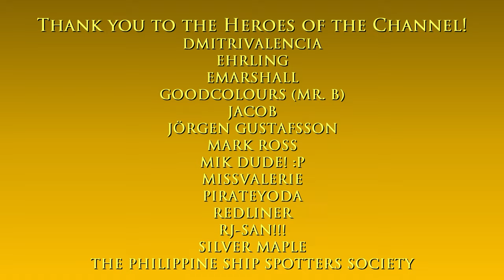Platypus (intro cargo ship) at night | GTA IV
Hello and welcome to The Game Tourist series, featuring GTA IV! :)

1. Common Mistake - Water Mirrors
2. My Sweet Cabriolet - Edward Joe Myers
3. Come to Me Love - Riverworn
4. Food Stamps - Martin Klem
5. Winter in Brooklyn - Wendy Marcini
6. A Nostalgic Breeze - William Benckert
7. Cruising - Beck and Call
8. Sunny San Francisco - Oakwood Station

Main computer used:
Type: Desktop PC
Processor: Intel Core i7-13700K
Graphics card: GeForce RTX 4070 Ti 12GB TUF Gaming OC
Motherboard: Gigabyte Z690 Aorus Pro DDR4
RAM: 32GB DDR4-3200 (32*1) Kingston Fury Beast RGB
SSD 1: 1TB Samsung 980 M.2 NVMe 1.4 PCI 3.0 x4
SSD 2: 1TB Western Digital WDC PC SN730 M.2 NVMe 1.3 PCIe 3.0 x4
HDD 1: 2GB Seagate Barracuda
HDD 2: 1GB Seagate Barracuda
Cooling: MSI Mag CoreLiquid 240R V2 RGB AIO
PSU: Antec NE 850Gold M 850W 80+ Gold Full Mod
Case: NZXT H7 Flow (Black)
Monitor: LG 27" 27UL550-W UHD

Other hardware:
Recorder: Elgato Game Capture 4K60 S+
Headset: ROG Delta
Mouse 1: ROG Gladius II (wired)
Mouse 2: Logitech M170 (wireless)
Keyboard: Logitech G213
Controller 1: Logitech Extreme 3D Pro joystick
Controller 2: Microsoft XBox 360 Controller

Software:
OS: Windows 11 Pro
Editing: Vegas Movie Studio (legitimate purchase)
Internet: FTTH 600Mbps

About the Platypus:

The Platypus is a break bulk cargo ship located in East Hook, Broker, Liberty City. It has 24 rows of cargo access ports. The ship's superstructure rises 4 levels above the deck, with the first level housing the galley and mess, the second level housing crew quarters and the top level housing the bridge. The third level is inaccessible.

The ship is almost identical to the Octopus in GTA V with mainly cosmetic variances.

Niko Bellic sailed on the ship for several months, along with Hossan Ramzy, before disembarking in Liberty City. When the ship docks in East Hook, Broker, the ship is carrying immigrants from across the world.

The Platypus was revealed to be involved in smuggling operations, including diamonds, heroin, and sports cars. It remains docked in Broker throughout the game and, if Niko chooses to exact his revenge on Dimitri Rascalov, is the setting for their final confrontation, suggesting Dimitri intended to use it to flee the United States.

The ship's name comes from the platypus, a semi-aquatic mammal native to Australia.

GTA IV is heavily influenced by Russian gangster movies, and Niko Bellic's physical appereance is based on the character of Sasha, a Bulgarian sniper who works as a mercenary for the Bosnian-Serb Srpska paramilitary organization, from the movie Behind Enemy Lines.